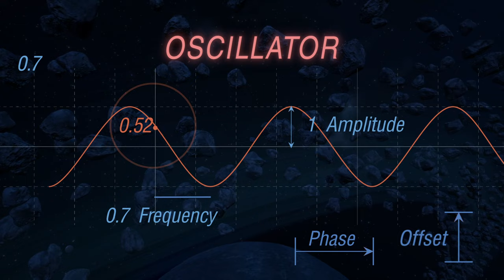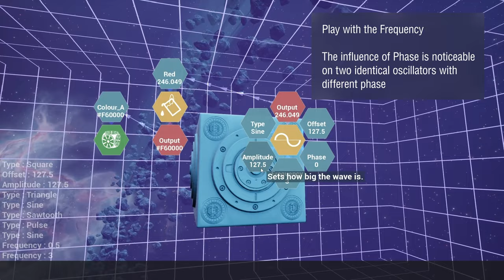Rawbots programming tutorial - How to use the oscillator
The oscillator node allows values to oscillate back and forth, which can be very useful for robotics.